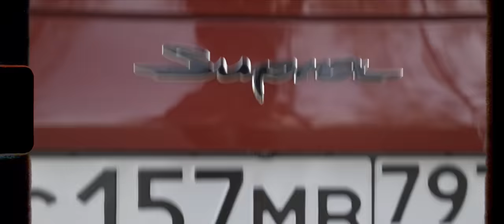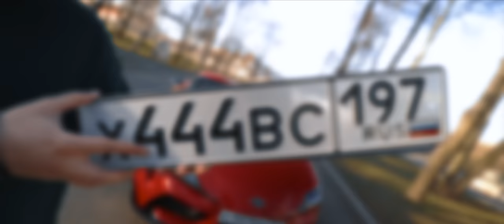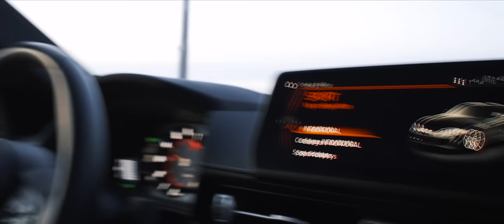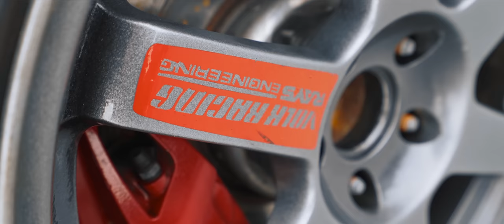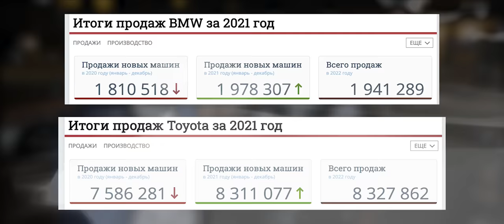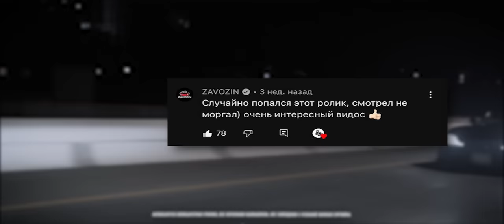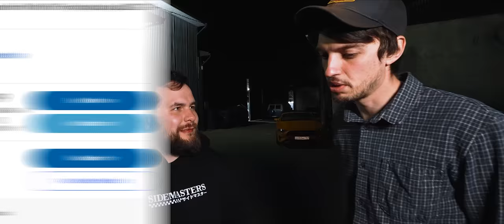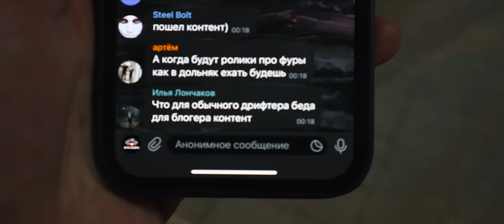Моя НОВАЯ ТАЧКА! На ЧТО я ПРОМЕНЯЛ 444? Реакция Аркадия Цареградцева, @SergeyStilov и Калаша!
Реклама: ООО «Амаяма Авто» erid:
Pb3XmBtzt8f31a4JCATM66kd4ngyroJ5c5LCf8k